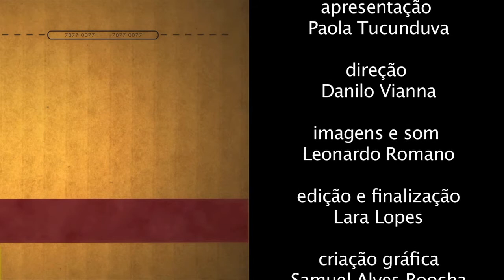Aristides Newton, diretor regional da ABF em MG - Jantar de Final de Ano da ABF 2011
O diretor regional da ABF/MG fala sobre os resultados de 2011 e os projetos para o ano que vem